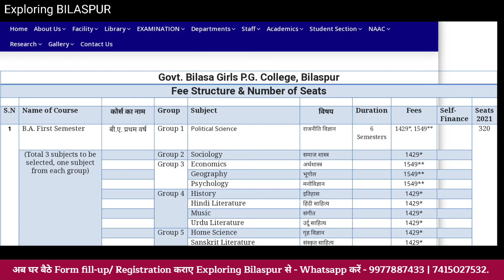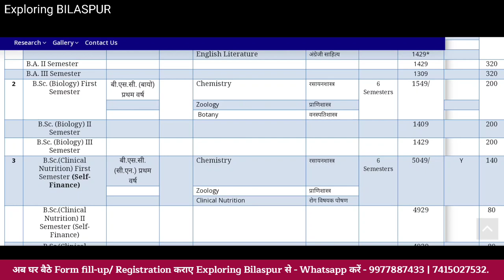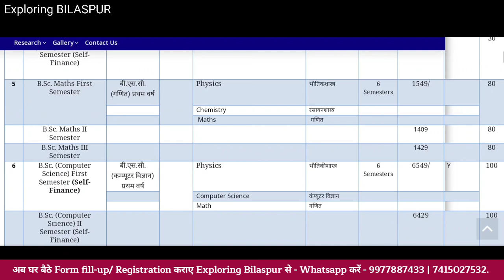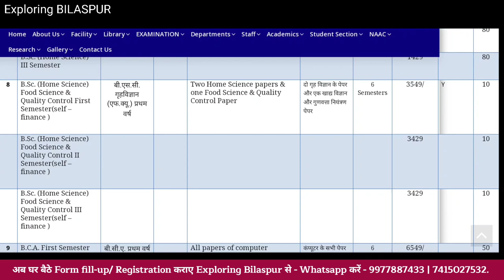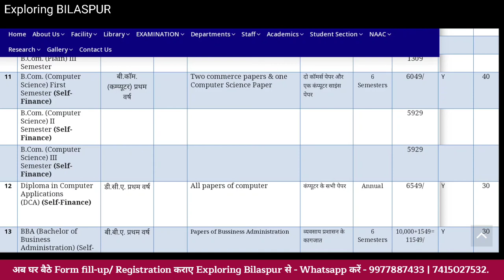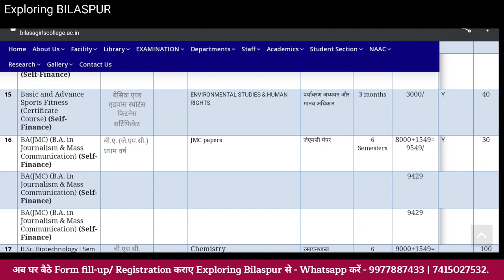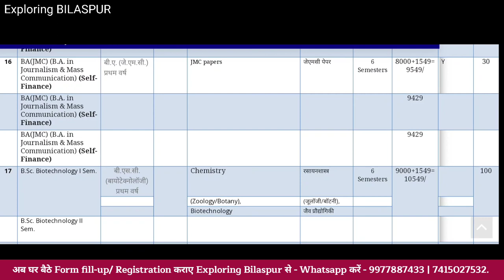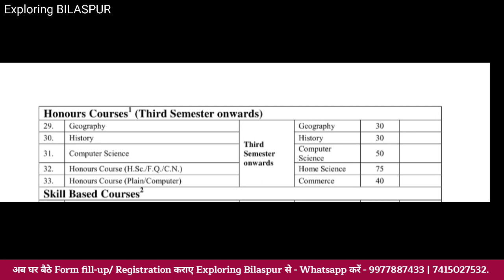BILASA COLLEGE UG COURSES | SEAT | FEES | ADMISSION 2022-23 | FULL DETAILS